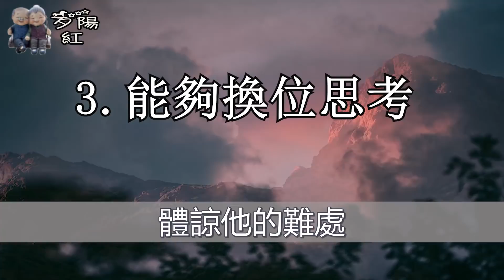女人有這四種反常表現，擺明了是想跟你越界了，老實人一定要懂！ 【夕陽紅】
女人允許你進入她這幾處禁區，擺明了是想做你的人，情場老司機都懂得！ 【夕陽紅】
相處時主動給女人這幾樣東西，就能俘獲她的芳心，讓她情不自禁的纏著你！ 【夕陽紅】
想讓女人荷爾蒙飆升，就要多做這三件事，敢做一件女人就會主動獻身給你！ 【夕陽紅】 "此内容纯属个人创作，禁止任何未授权的转发或复制。侵犯版权者将承担法律后果。"